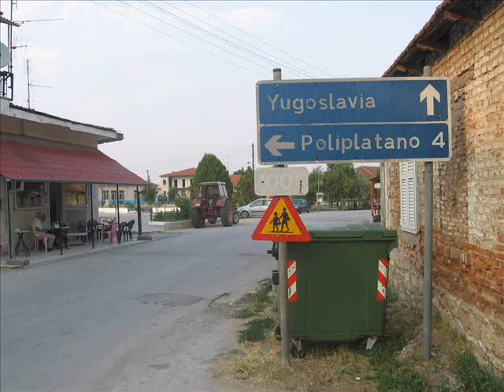Novembar - Ogledalo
Just fooling around with some pictures and sounds, trying out the moviemaker.

Original song: Petar i Zli Vuci - Ogledalo, covered by Novembar.